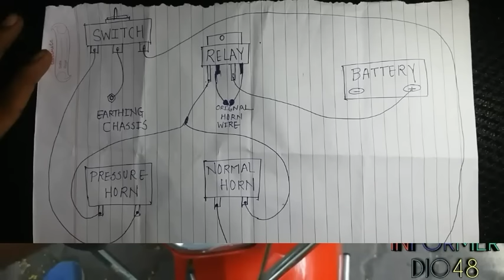How To Install Pressure & Normal Horn In Dio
In this video, I described how to install PRESSURE AND NORMAL HORN in DIO. Here I used one switch to control both horns...

Any problems comments below